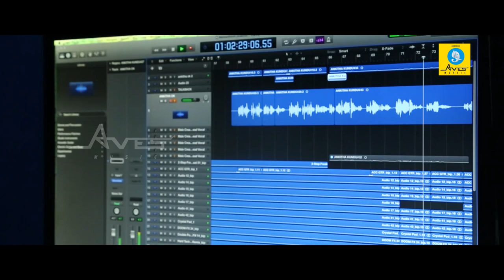Hasire Namma Usiru - Video Song | Saalumarada Thimmakka | Challenging Boy Mahanthesh Brahma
watch an video song hasire namma usiru which is dedicated to saalumarada thimmakka.

Song : Hasire Namma Usiru
Producer : Samaaja Mukhi Foundation
Ex-Producer : Asha
Director : Challenging Boy Mahanthesh Brahma
Lyrics : Challenging Boy Mahanthesh Brahma
Camera Man : Giri
Editor : Mari Swami
Singer : Ankitha Kundhu
Banner : Brahma Tele Movies